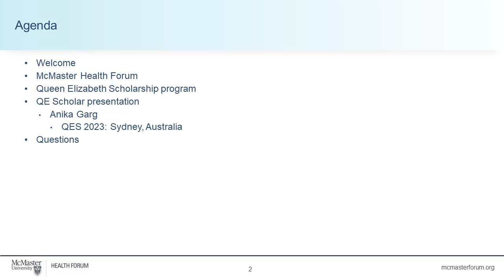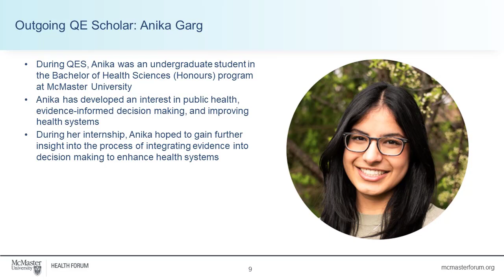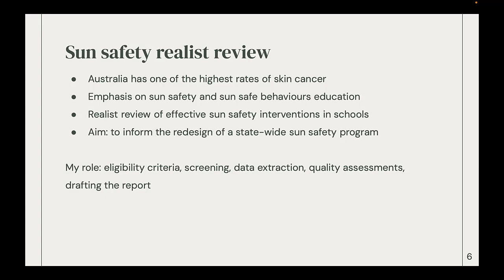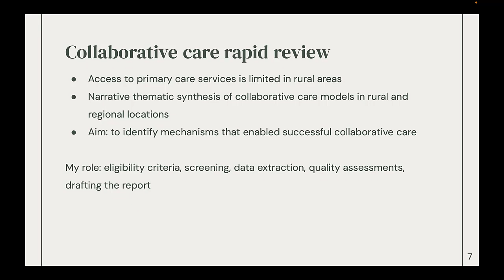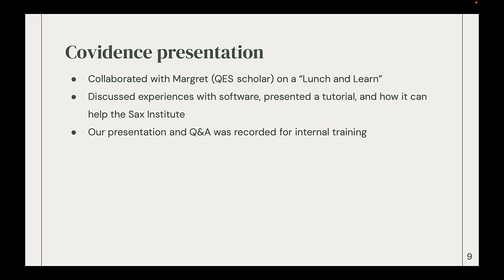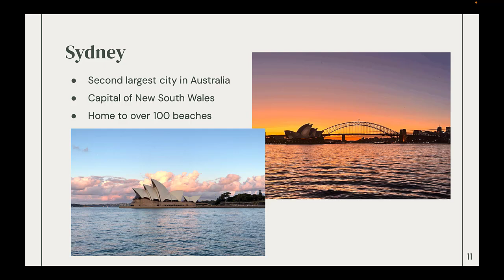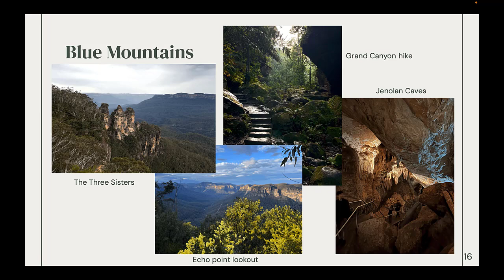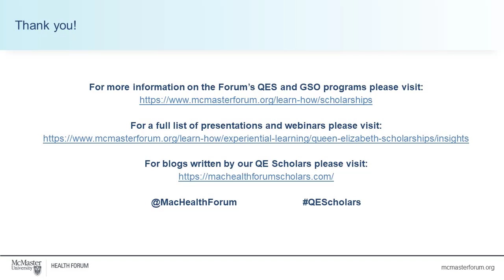Queen Elizabeth Scholars: Insights from Anika Garg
Anika Garg shared insights from her experience with the Sax Institute in Sydney, NSW. During her internship she supported and learnt from the Evidence Connect team, and gained further insight into the process of integrating evidence into decision making to enhance health systems.